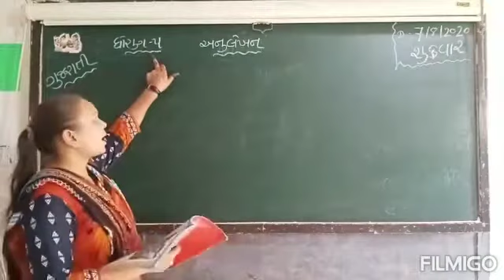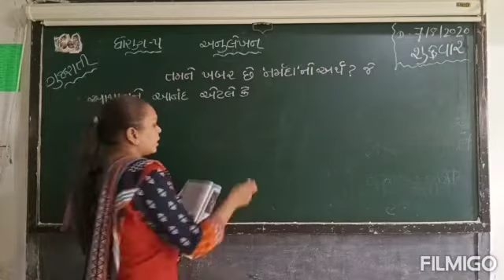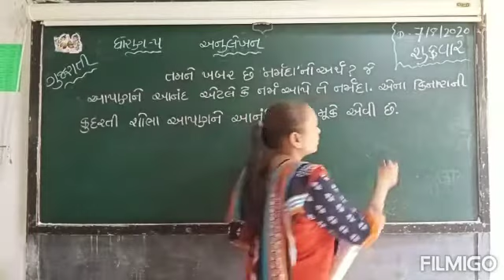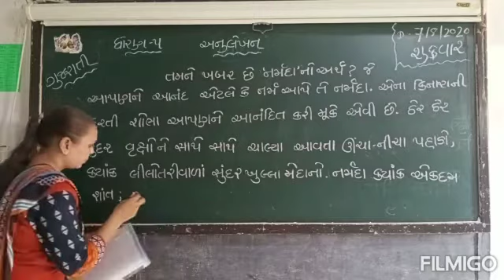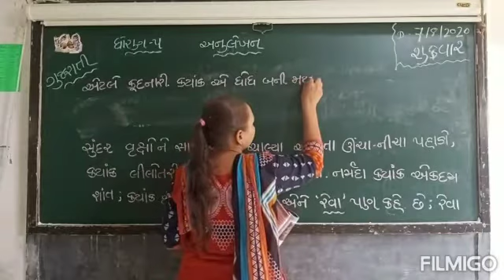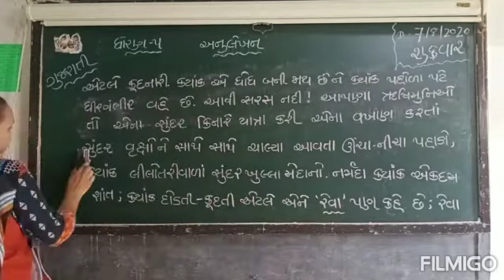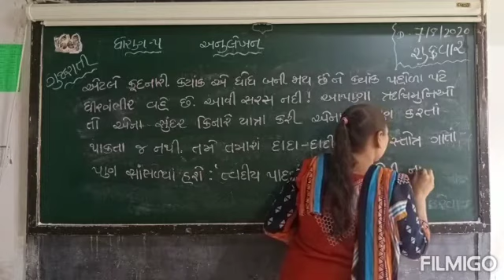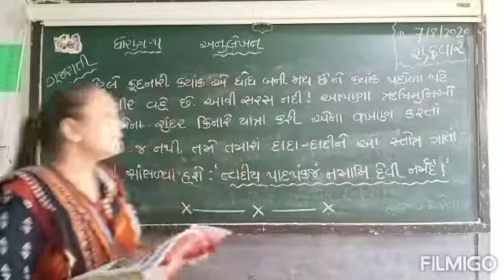std-5 ગુજરાતી અનુલેખન.